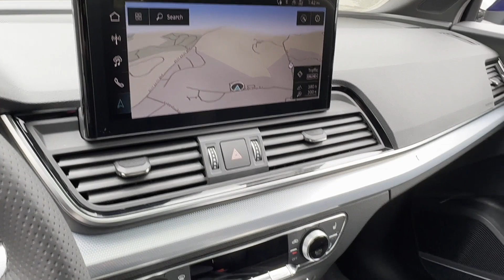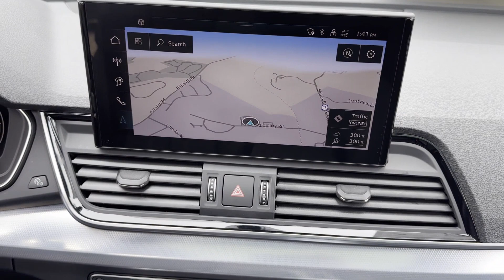2024 Audi Q5 S line Premium Plus Bridgewater, Somerville, Mechanicsville, Bradley Gardens, Raritan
2024 Audi Q5 S line Premium Plus WA1EAAFY7R2135834 Video

This 2024 Audi Q5 S line Premium Plus is full of phenomenal features such as: